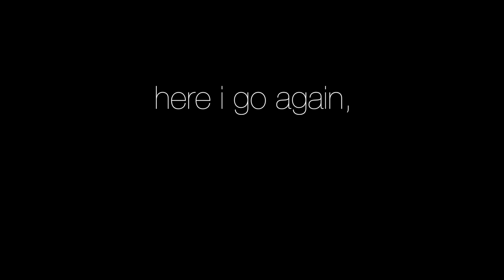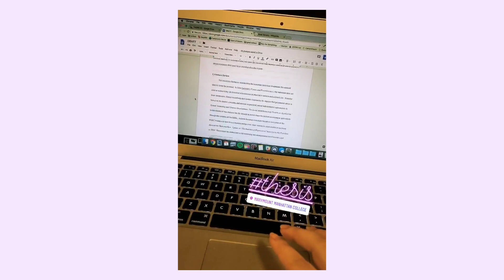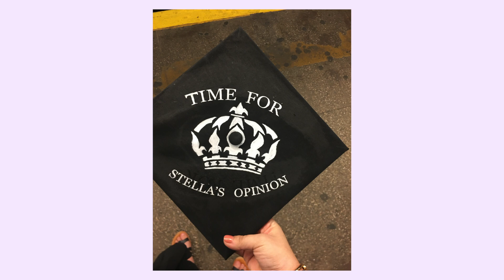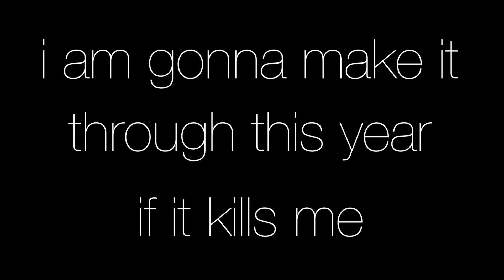2 0 1 8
well folks it sure was a year!! here are the best moments from mine. hope y'all are happy and healthy and are ready to welcome 2019 with open arms and a warm embrace.

MUSIC: To the Sun and All the Cities in Between // City of the Sun